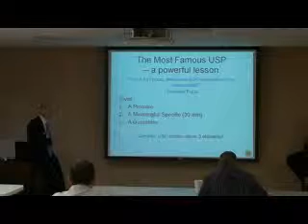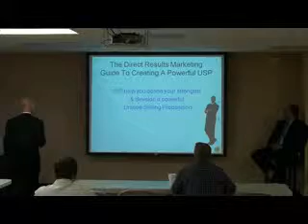Marketing 101: Secrets to a Successful USP with Jarrod Cash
A strong USP (Unique Selling Proposition) is vital to a businesss marketing success.
In this short video, Jarrod Cash, owner of Direct Results Marketing & IBA to Southern Colorado for the Glazer-Kennedy Insiders Circle, reveals 3 key ingredients of a super-successful USP that you can take  use in your own marketing efforts.